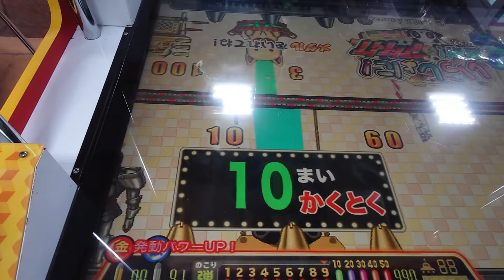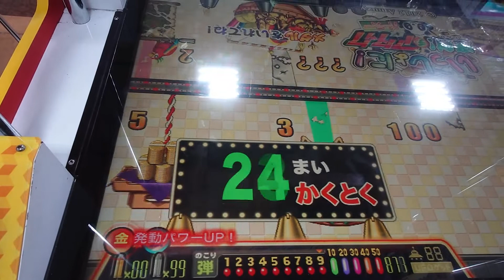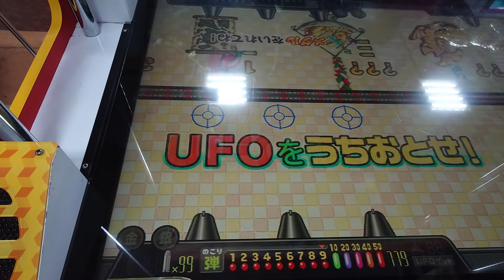連射でアタックパーティー プレイ307